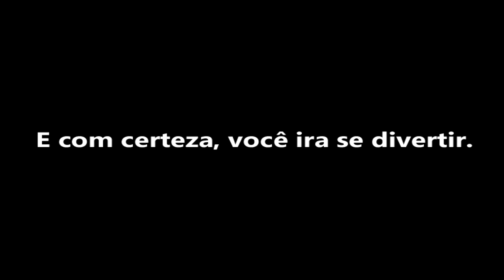CAMPEÕES NACIONAIS 2021 - NOVO FUTEBOL ATUALIZADO PARA PS1 | TRAILER OFICIAL.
Essa semana, a Gamers lança a sétima edição do patch anual "Campeões Nacionais", da temporada 2021; onde reunirá todos os campeões da competições da CBF, incluindo os campeões estaduais e regionais.  E claro, em homenagem a nossa seleção olímpica que ganhou a sua segunda medalha de ouro no futebol, adicionamos os dois finalistas da final do futebol olímpico.

Aceite a Jesus Cristo na sua vida enquanto a tempo. Ele quer mudar o seu interior (João 15:7).

- Visite nossas comunidades -

Visite nossa comunidade cristã Salvando Uma Grande Geração, onde você encontrará mensagens bíblicas, estudos, pregações e muito +.

- Link recomendado para você acessar agora -

Que Deus os abençoe, em nome de Jesus.

- TAGS -

patchwe2002, brasileirão2021ps1, we2002atualizado, we2002 atualizado 2021, winning eleven 2002 atualizado 2021, winning eleven 2002 actualizado 2021, winning eleven 2002 ps1 2021, winning eleven 2002 mod 2021